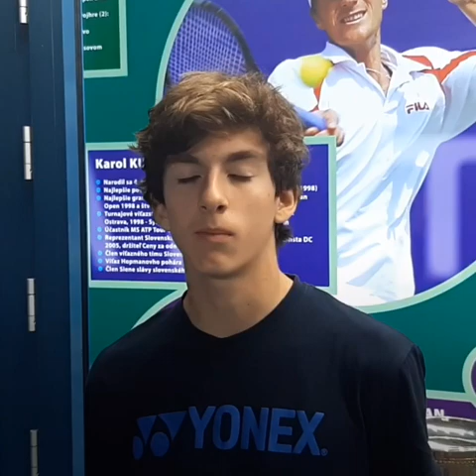2019 Tennis Europe Junior Tour Players of the Year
Messages from the 2019 Players of the Year: Vojtech Petr, Petra Marcinko, Benjamin Privara and Ksenia Zaytseva.